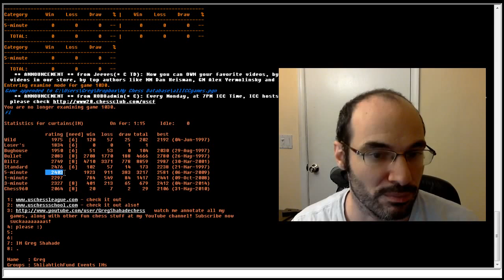Greg goes to the pool! for Chessclub.com 2015-11-17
IM Greg Shahade play ICC's 5-minute pool and commentates LIVE on his games!